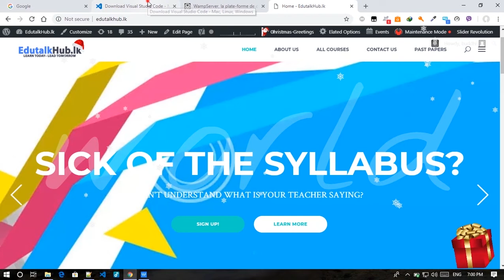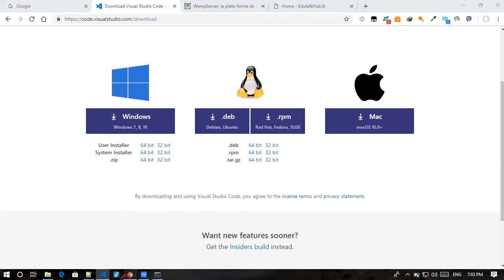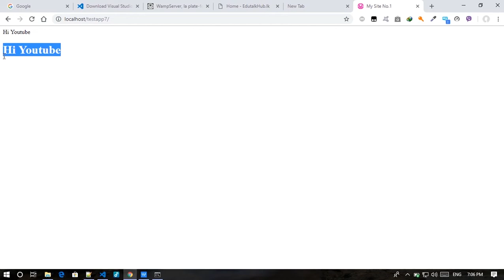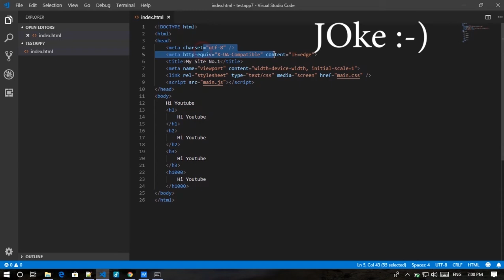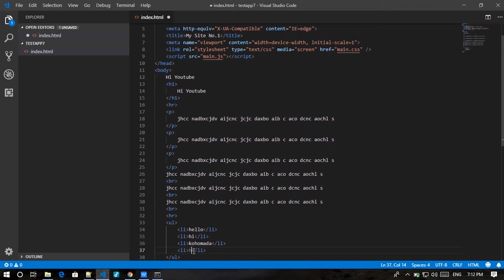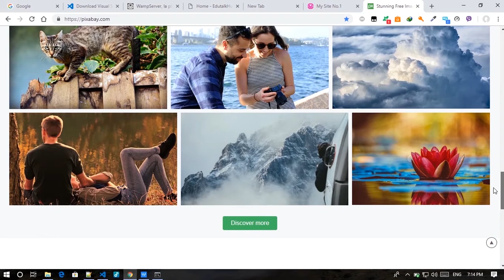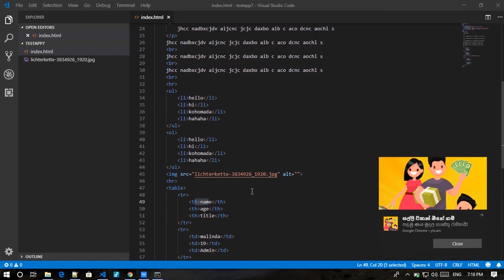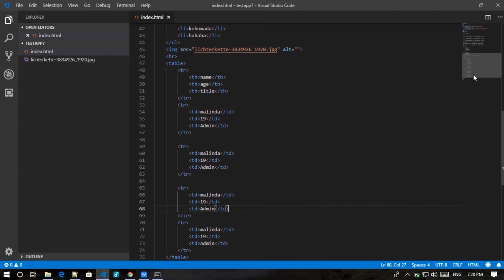Web Developing HTML Lesson #01(sinhalen)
We are gonna teach you the full syllabus with essay questions answers,MCQs tricks &  tips and many more  in this course.